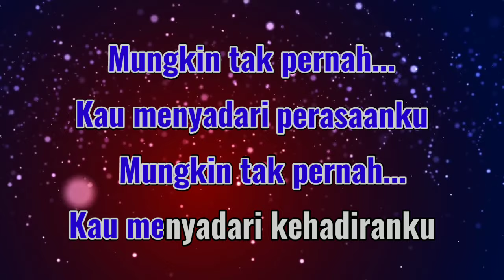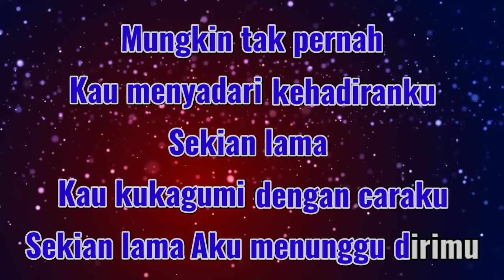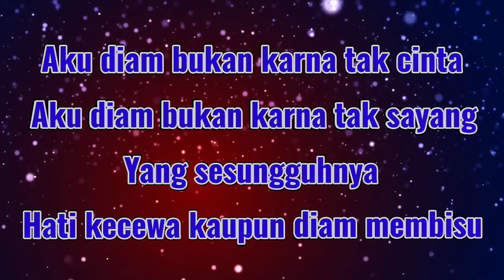DIAM BUKAN TAK CINTA||Pance Pondaag||Karaoke Nada Pria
Karaoke DIAM BUKAN TAK CINTA - Pance Pondaag - Nada Pria